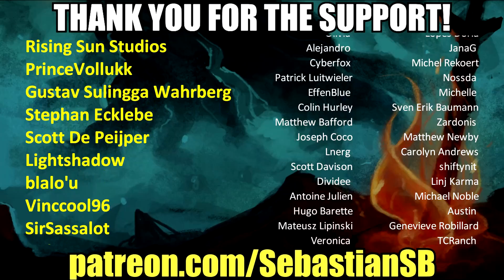Let's Play Sekiro: Shadows Die Twice Part 12 - Chained Ogre